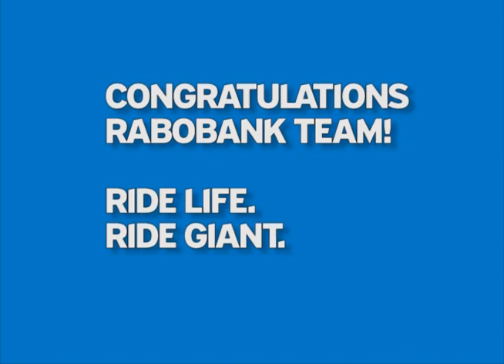SANCHEZ RIDES GIANT TO TdF STAGE 9 WIN!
Video highlights courtesy of Versus TV.  Rabobank Team pro Luis Leon Sanchez wins Stage 9 of the 2011 Tour de France.  Riding his Giant TCR Advanced SL bicycle, Sanchez was part of an early breakaway and bested Thomas Voeckler (Europcar) and Sandy Casar (FDJ) at the finish line.  His teammate Robert Gesink seemed to have recovered from a crash days earlier.  He kept the white jersey of the Best Young Rider, avoiding the catastrophic crashes of Stage 9.